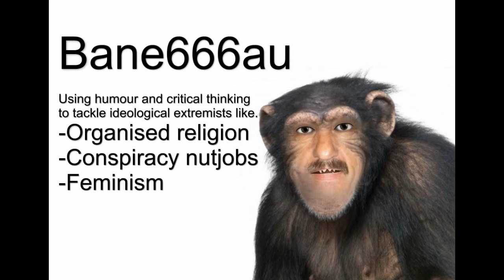15 sec channel promo bane666au